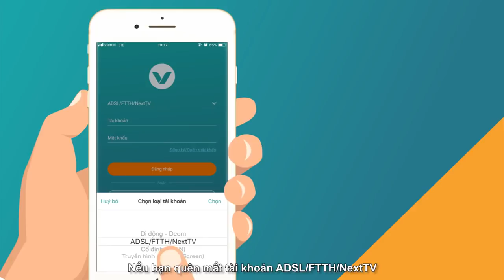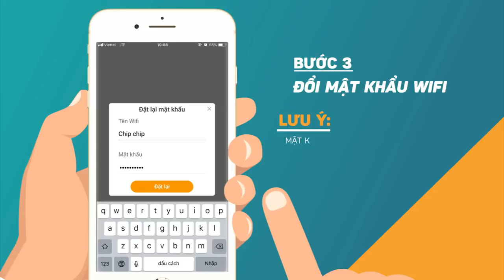Có My Viettel – World Cup không nỗi lo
🎯 My Viettel sẽ giúp bạn quản lý modem wifi để thoải mái tận hưởng World Cup
Bạn sẽ dễ dàng
👉 Nắm được tình trạng hoạt động của wifi
👉 Đổi mật khẩu wifi trong tích tắc
👉 Chủ động bật – tắt, reset wifi chỉ với smartphone của mình
👉 Hãy tải và trải nghiệm My Viettel ngay hôm nay tại